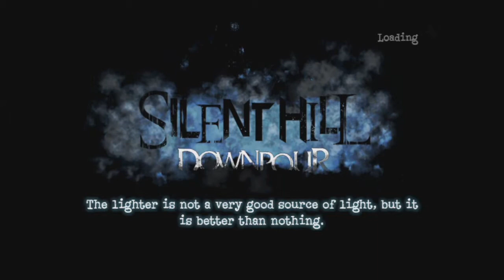Silent Hill Downpour walkthrough Ep. 27- Im a Maze Master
{Remember Drink That GameFuel}